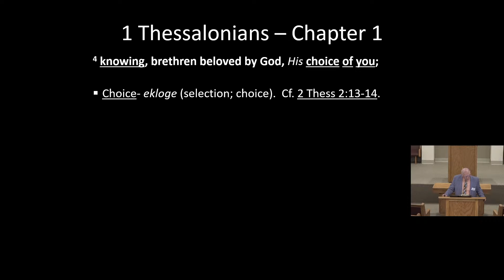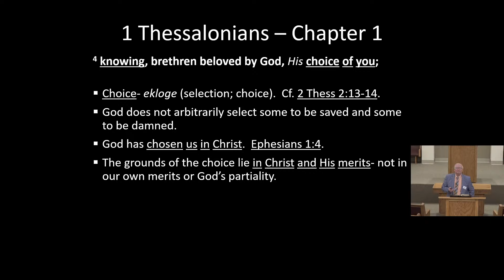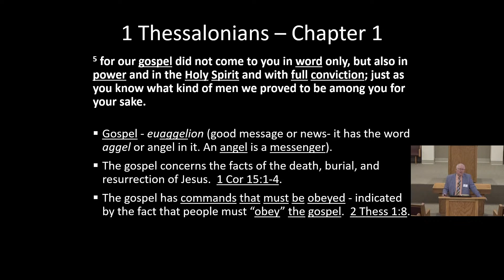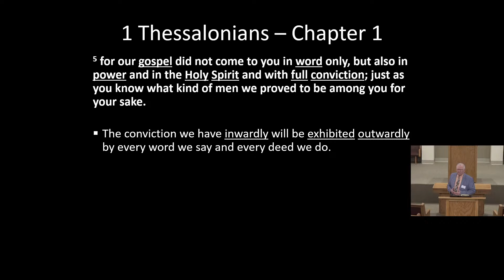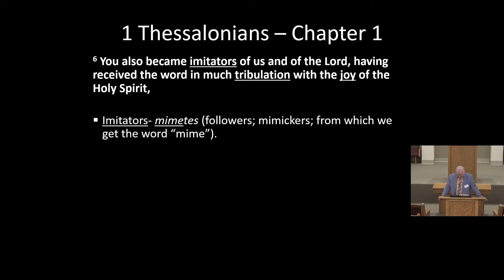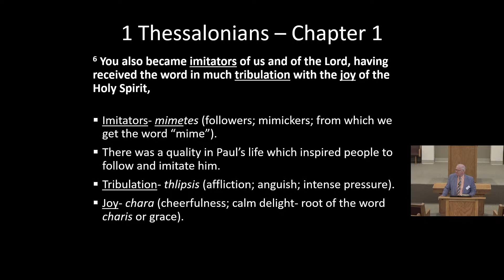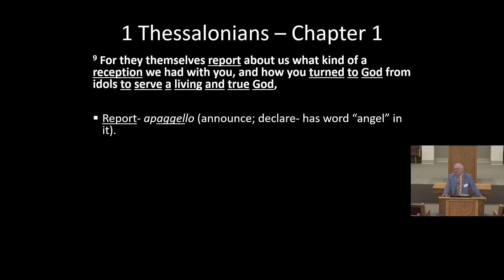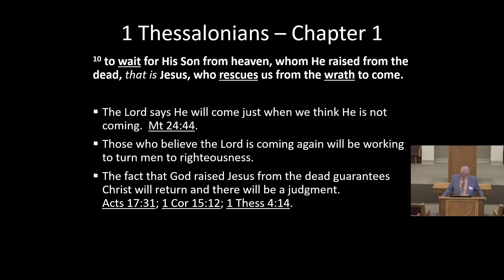Sunday Morning Bible Class - August 22, 2021 - 1 Thessalonians 1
John Thompson leads us through a study of 1 Thessalonians 1